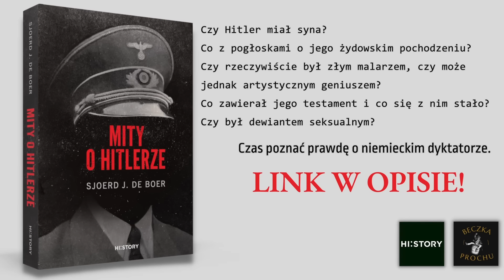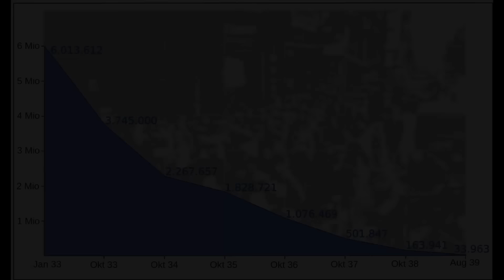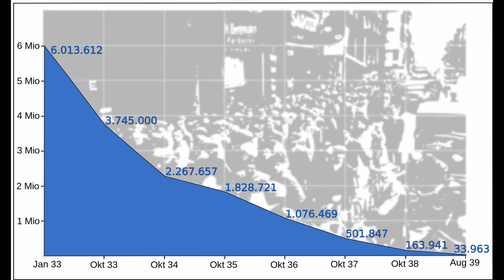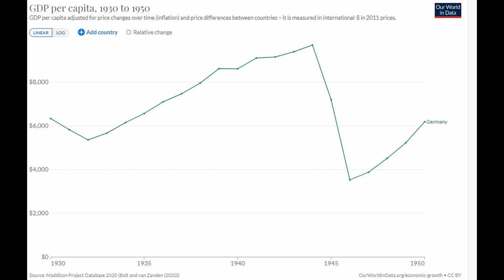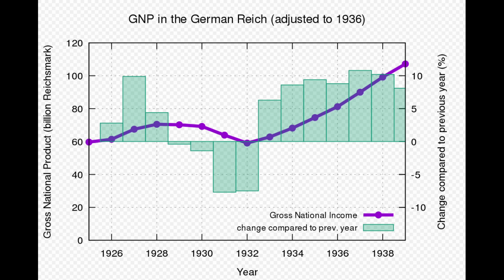5 największych mitów o Hitlerze, które wciąż powtarzają ludzie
Materiał powstał we współpracy z wydawnictwem HI:STORY (imprintem Wydawnictwa Otwartego) wydawcą książki "Mity o Hitlerze" Sjoerda J. de Boera

Czy Hitler miał syna? Co z pogłoskami o jego żydowskim pochodzeniu? Czy rzeczywiście był złym malarzem, czy może jednak artystycznym geniuszem? Co zawierał jego testament i co się z nim stało? Czy był dewiantem seksualnym? Kup książkę i poznaj odpowiedzi na te i wiele innych pytań.
W odcinku omówimy 5 wybranych mitów o Hitlerze, w które być może wierzysz.

00:00 Intro
00:21 Książka
00:37 Wstęp
01:23 Bohater I wojny światowej?
14:46 Geniusz malarstwa?
25:07 Autor cudu gospodarczego Niemiec?
33:15 Przeżył?
39:03 Był chory psychicznie?
42:00 Podsumowanie